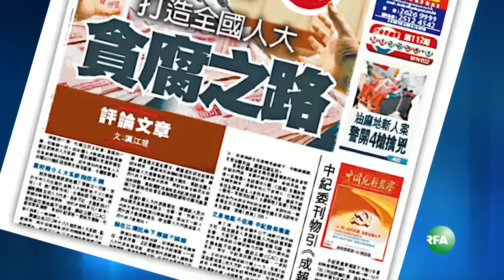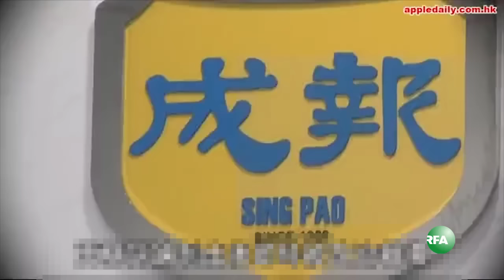香港《成报》连日出重拳转态 遭大陆公安滋扰威胁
由中国大陆商人持有的香港《成报》，一周以来在头版不断炮轰香港中联办及中央港澳工作协调小组组长张德江。
10月5日，该报将炮火指向了香港的两份中共喉舌媒体《文汇报》及《大公报》，指两报追随“中联办主任张晓明及特首梁振英的屁股办事”，发表舆论分化香港社会，制造敌人，妖言惑众。
文章还提到，自有关评论刊出至今，《成报》遭受来自深圳公安、自称代表中联办的人士，以及广东方面的滋扰及威吓，他们要胁会用尽“方法”使《成报》从此“收声”。
香港民主人士邹旻芳对本台表示：“我自己个人认为这件事情揭露了两点特质，第一部就是北京的政权他们不同的派别他们的意见和立场加上对香港的所谓的管制或者是相处的态度，并不是同是一块铁板，他们自己也有一个角力，一方会对香港人比较尊重，另一方比较相信强硬的控制；第二点就是在《成报》这个事件中体现，现在不同的派系的斗争已浮上水面。”
《成报》是香港历史最早的报纸之一，曾长期占据香港报纸销量榜首。公元2000年，该报因出现亏损出售股权，期间主要股东几经变化。2014年，中国大陆商人、鼎和资产管理有限公司董事长谷卓恒入主《成报》。

听众谈话